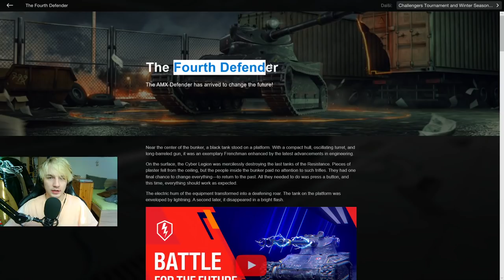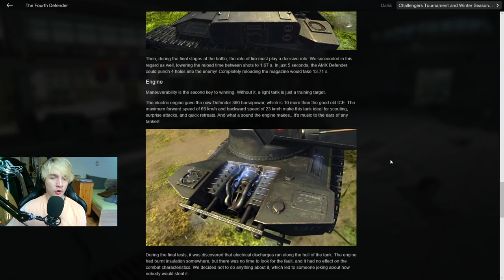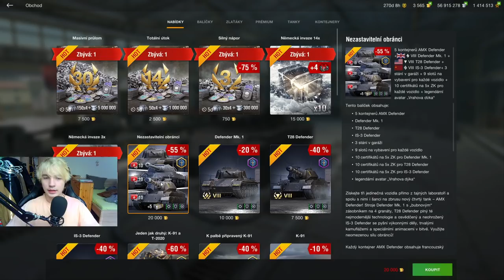Defender sem, Defender tam, Defender všude kam se podívám